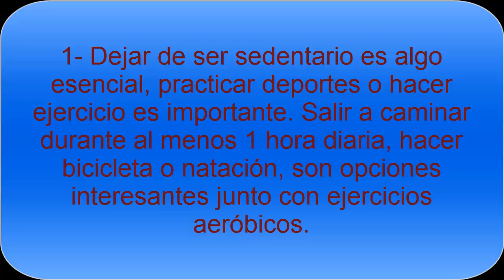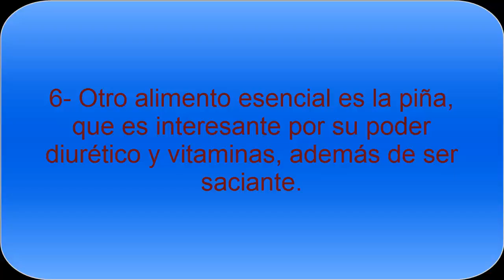Vientre Plano de forma natural con la alimentación - Todo Nutrición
Conseguir tener un vientre plano es posible utilizando una serie de alimentos naturales y siguiendo una serie de consejos. Nos servirá de gran ayuda para mejorar nuestra salud y que nuestra calidad de vida mejore.